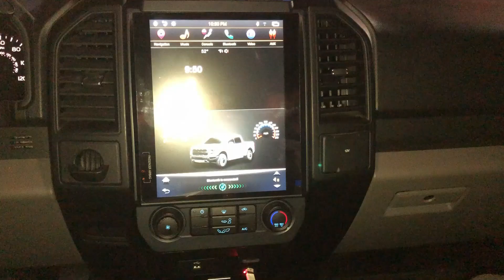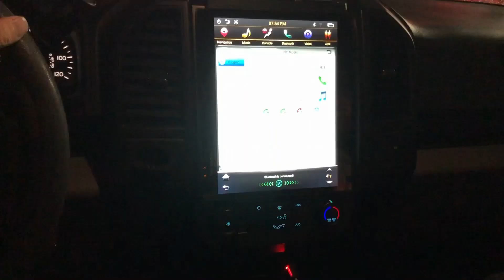12.1 inch vertical screen Android head unit Gen I to Gen III upgrade for 2018 F-150 with manual A/C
Improved appearance and functionality.
Retains OEM features like SYNC and SXM. Using OEM A/C board and control switches; more reliable.
Android 7.1, fast boot. Supports split-screen.